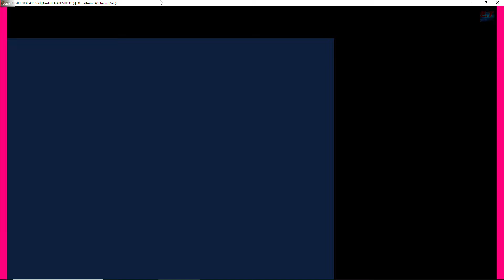PlayStation Vita Emulator | Vita3K | Undertale | #1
(╭☞σ ͜ʖσ)╭☞

◆Vita3K is an experimental PlayStation Vita emulator for Windows and macOS.

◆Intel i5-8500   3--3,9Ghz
◆AMD RX 570
◆8GB Ram